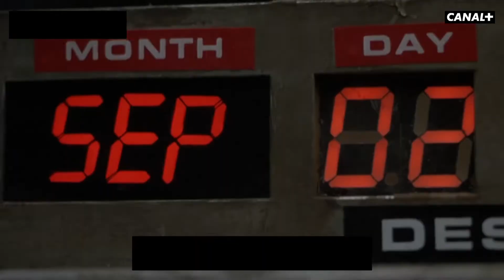Portrait de Steven Spielberg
Il est LE cinéaste de l’imaginaire et de la pop culture, découvrez le portrait de Steven Spielberg.